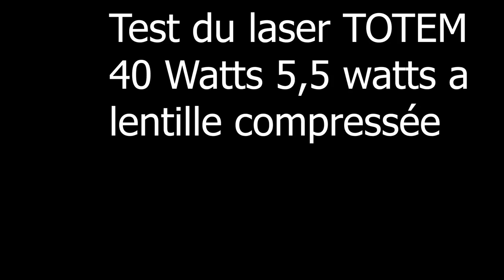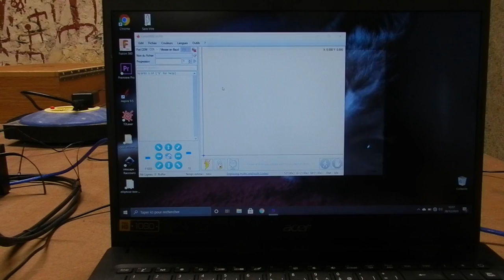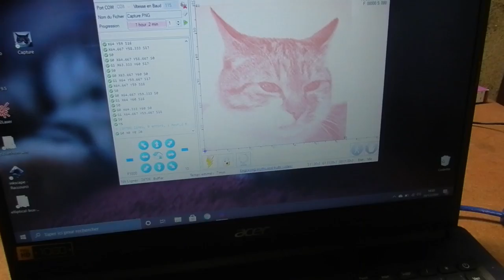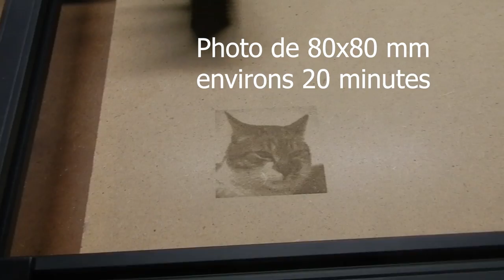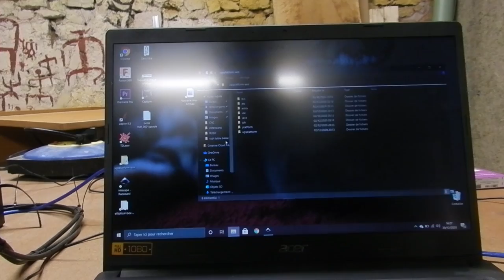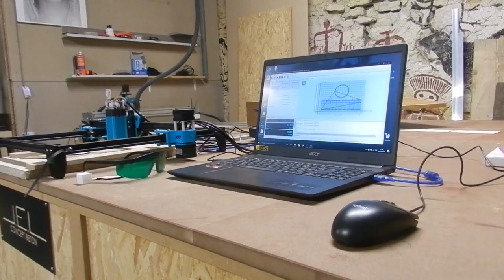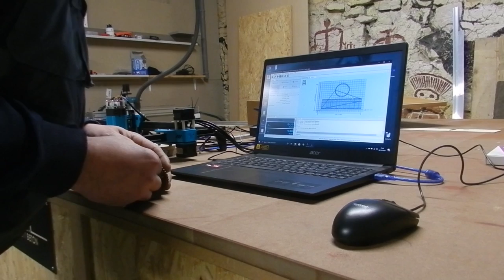TWO TREES® TOTEM S 40W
Test du laser Totem 40 Watts , 5,5 watts a lentille compressé